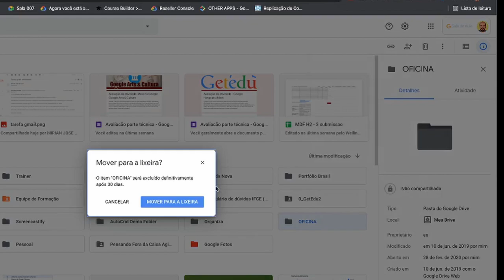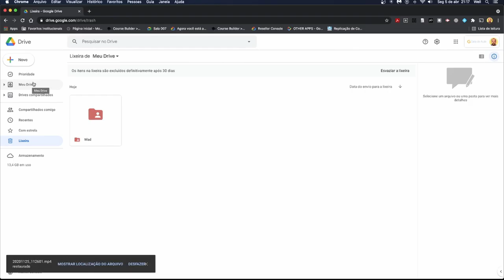Google Drive - Apagando arquivos e pastas